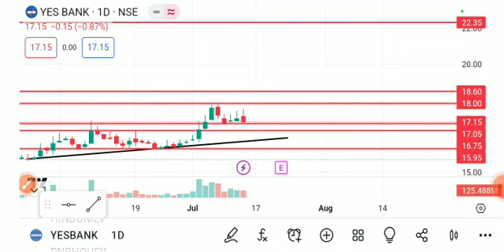YES BANK SHARE LATEST NEWS TODAY,YES BANK SHARE TARGET,YES BANK SHARE ANALYSIS,YES BANK SHARE NEWS